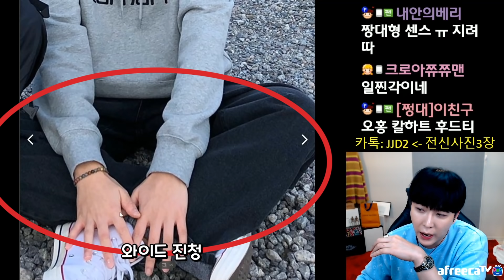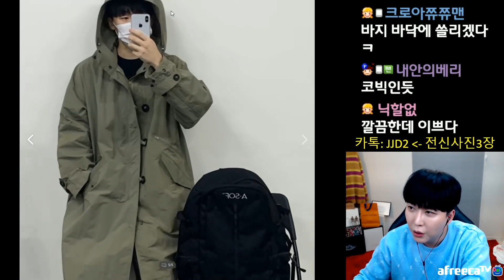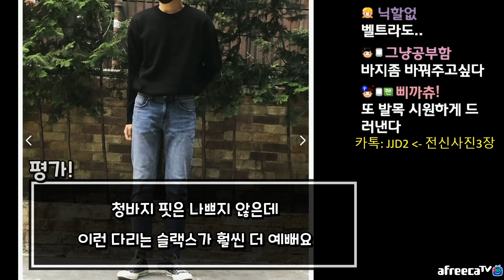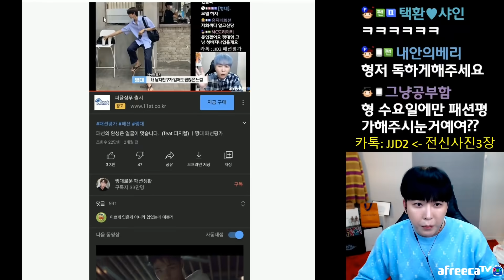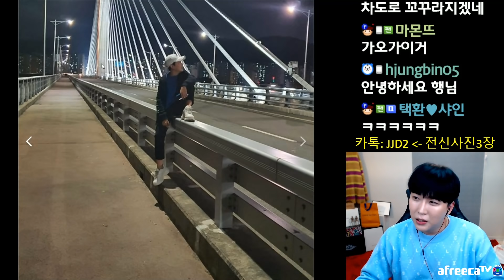그래 이게 꾸안꾸지! 😝 깔끔하게 입는 패디과 지망생! ｜쩡대 패션평가